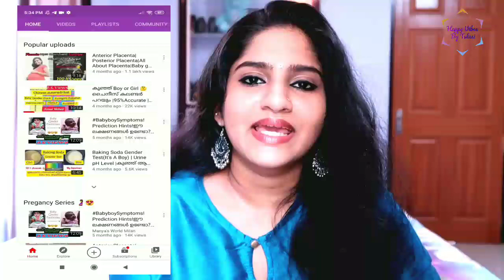Fun Choices Revealed | This or That?? | First Tag Video | Happy Vibes vs Chinnus Hub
You can find Fitness, Beauty, Pregnancy, Lifestyle videos in my channel and my aim is to spread happiness who all are connected with me.Happy Vibes Only💞TAKE A MOMENT TO SUBSCRIBE AND PRESS THAT BELL ICON😍

You can Checkout My Other Popular Uploads here➡️

5.Fat Burning Universal Mass Reduction Workout

31.How To Start Your Weight Loss Journey

32.This Mistake will ruin your Health and Beauty

Facebook : Happy Vibes by Tulasi